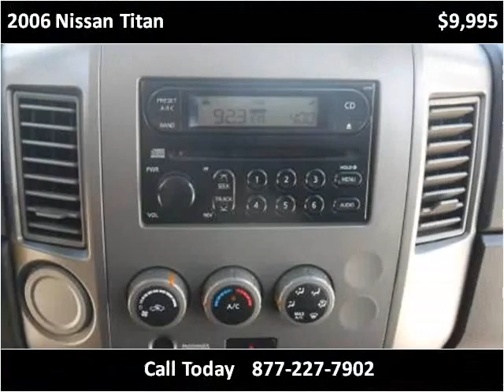2006 Nissan Titan Used Cars Melbourne FL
This 2006 Nissan Titan is available from USA Auto & Lending.